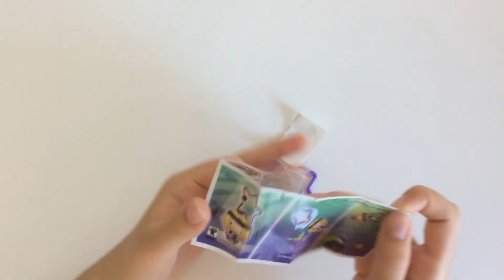NEW FUNKO Kinder Joy ASMR unboxing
@italiankitchenchannel1312 @artandunboxing @laffascinantemondodibarbieyt kinderjoyfunko asmrkinderjoyfunko unboxingkinderjoyfunko kinderchocolate funko NEW FUNKO Kinder Joy ASMR unboxing is a video opening. We opened a Kinder Joy Surprise egg and showed the beautiful surprise inside. ASMR is an anti-stress experience. Unboxing is a fun and relaxing experience. The daily life of all of us is often very stressful. We must seek relaxing and pleasant moments to combat stress. Sit on the comfortable sofa, take a minute break and relax by watching our relaxing video New Funko Kinder Joy ASMR unboxing